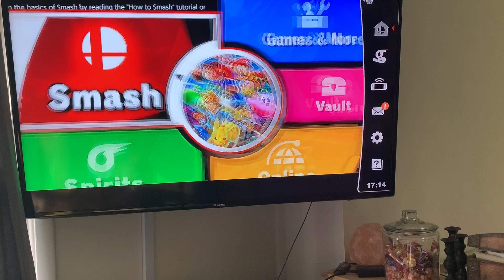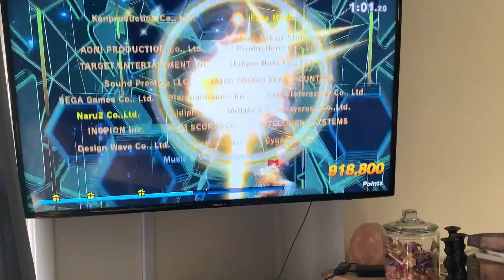Super smash bro’s ultimate classic mode 2 donkey Kong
Part 2 of the classic mode in super smash bro’s ultimate.